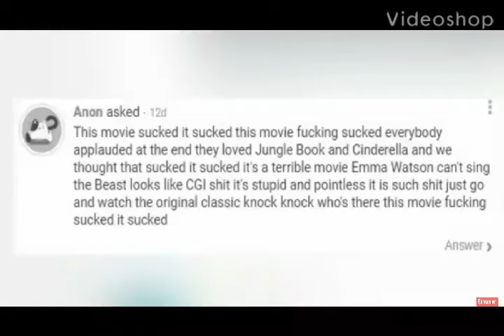Cinematic Venom with his "friends"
I'm uploading this because he's deleting his channel soon.